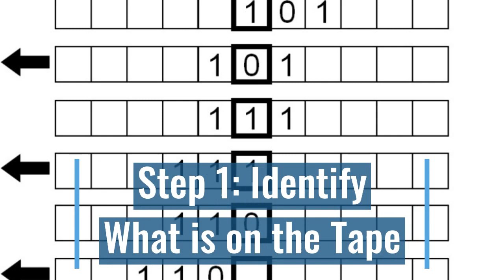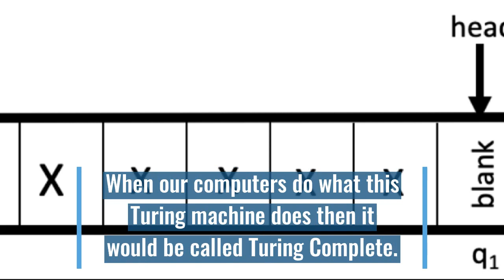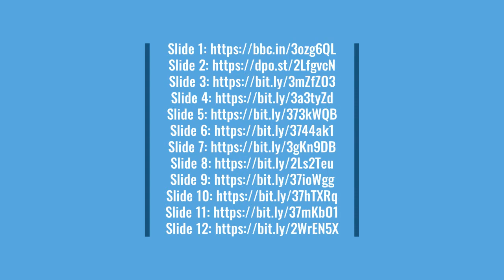Life of Alan Turing and the Turing Machine - History of Computers - Made For Students by Students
This is a video created by a student in my 10th grade Computer Science class at Hutch Tech High School in Buffalo NY